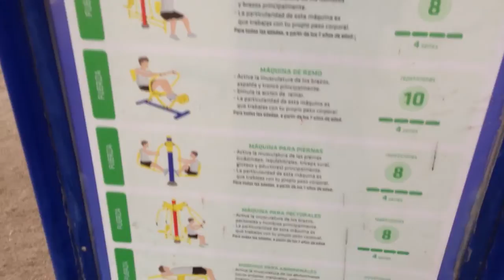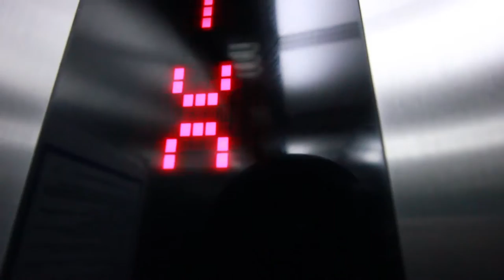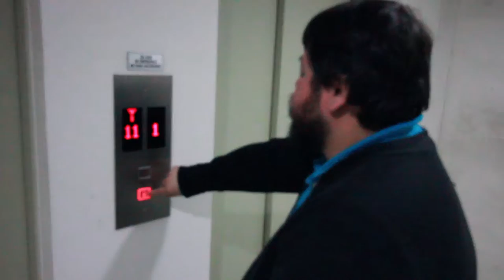Un Vlog de Sauce 46 - Ajustar la espalda